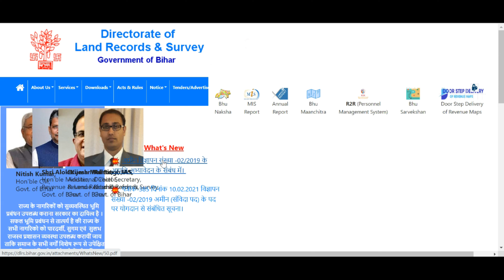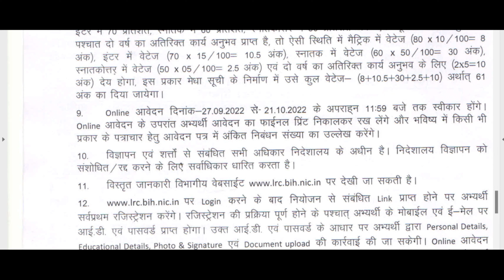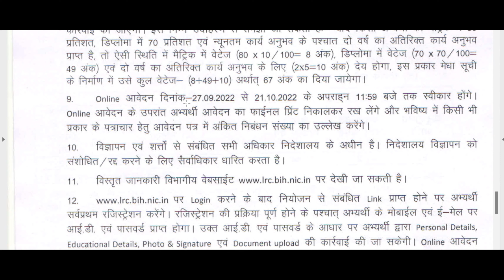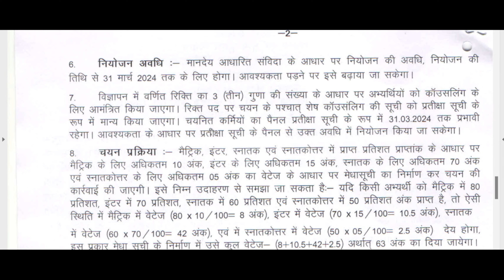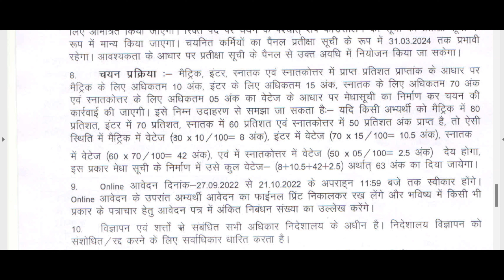BIHAR LAND RECORD & SURVEY NEW VACANCY [SURVEY AMIN,KANOONGOO,CLERK & ASO NOTIFICATION OUT NOW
BIHAR LAND RECORD & SURVEY NEW VACANCY [SURVEY AMIN,KANOONGOO,CLERK & ASO NOTIFICATION OUT NOW FULL INFORMATION IN VIDEO PLEASE FULL WATCH